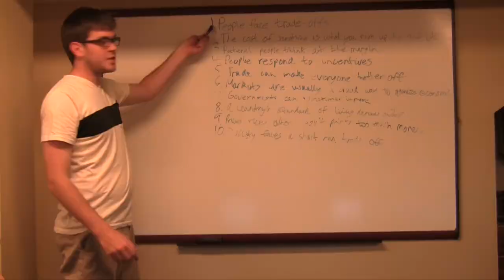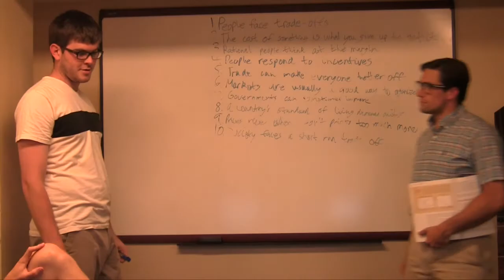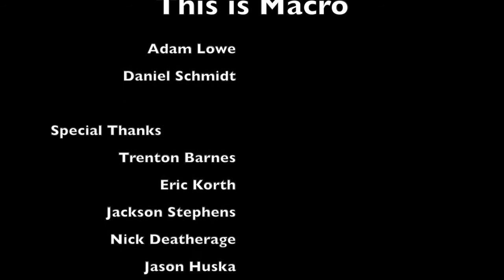This is Macro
Adam Lowe and Daniel Schmidt put the very basic concepts of Macroeconomics to the tune of The Man by Aloe Blacc. This is Macro.